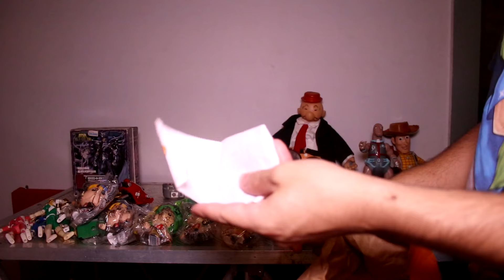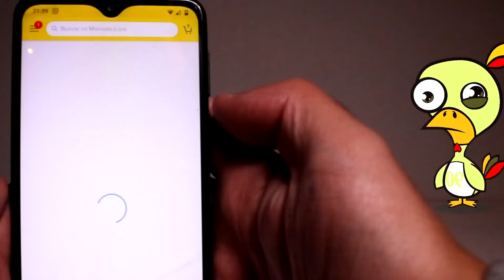UNBOXING - 6 CAIXAS DE BONECOS NOSTÁLGICOS